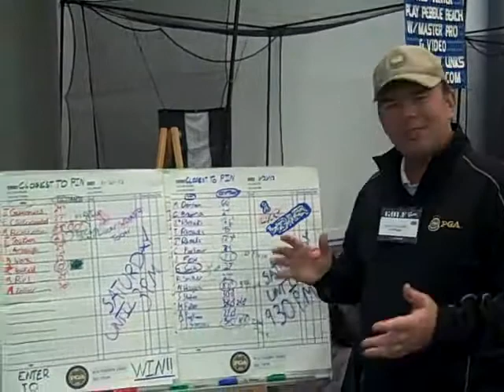Cincinnati Golf Show, Saturday Afternoon Closest-To-Pin Winners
Joel Suggs, Southern Ohio's Only PGA Master Teaching Professional, allowed Cincinnati Golf Show Attendees to try and get Closest-To-The-Pin on a cold Winter day at Monterey Beach Hole #7.  You can experience this enjoyably accurate Launch Monitor/Simulator also - in your S.uggs U.niversity of G.uided G.olf S.uccess Lessons with Joel at Meadow Links & Golf Academy in Cincinnati...indoors and outdoors, Summer and Winter.